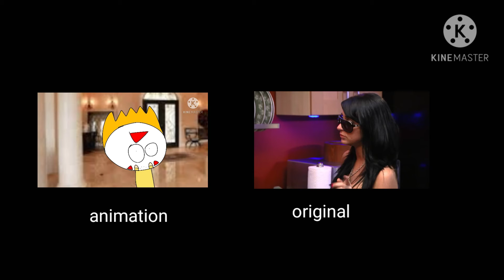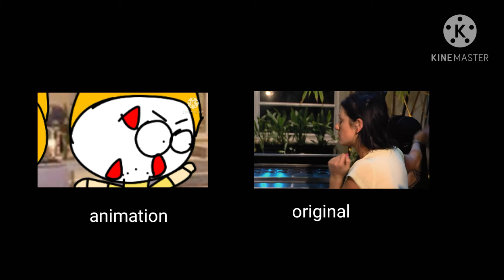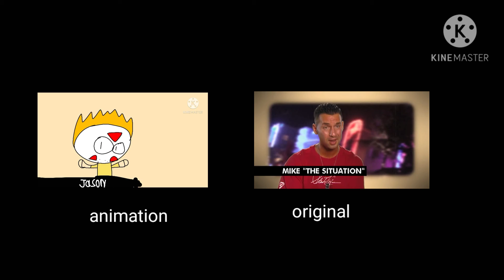jersey shore animation vs original: Charmy bee loses his cool 🤬